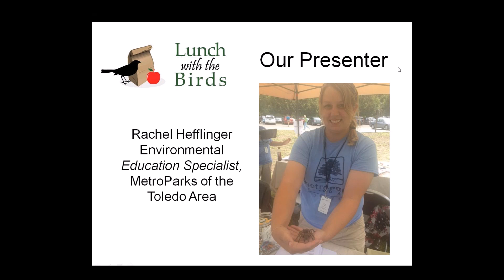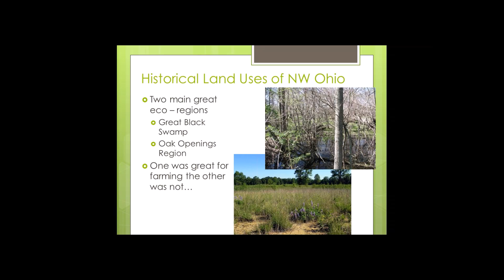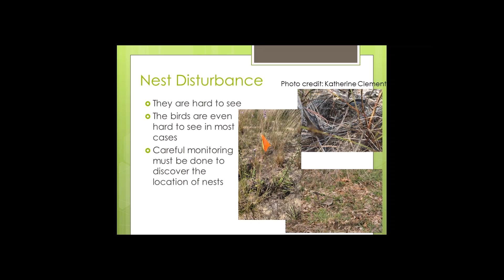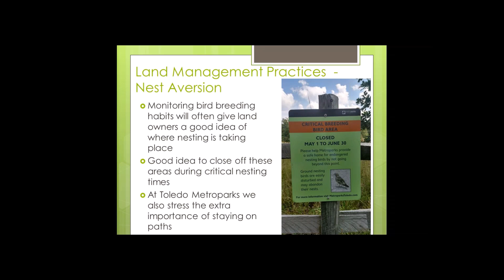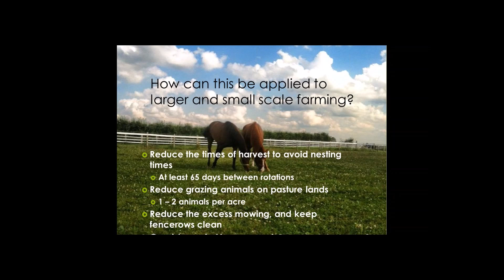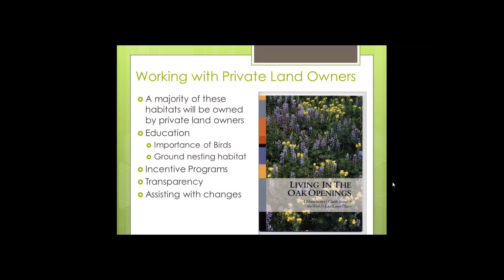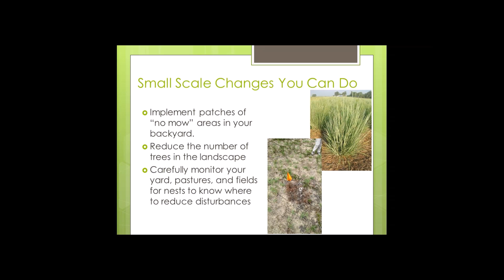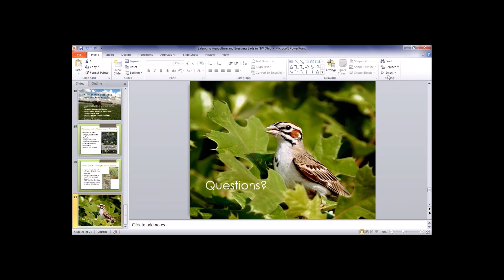Balancing Agriculture and Breeding Birds in Northwest Ohio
Presented by Rachel Hefflinger, MetroParks of the Toledo Area

Many native species of bird make their nests on the ground in open fields of NW Ohio. These fields can be faux-habitat for nesting birds when they are subjected to intense agricultural and land management practices, leading to little to no success of the eggs reaching fledging. Adjusted management and responsible monitoring are the keys to ensuring the survival and enjoyment of these species for many future generations to come.